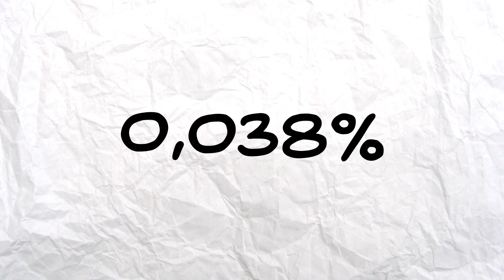¿Qué hubiese pasado si Kanye West ganaba las elecciones?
Código Promocional: Lul

Habrian pasado muuuuuchas cosas. Asustadoras. Y graciosas. Y probablemente enfrentamientos en las calles. Y yo habria tenido que hacer face reveal por que habria perdido una apuesta pero shhhhh

:D

TACOSTACOSTACOS